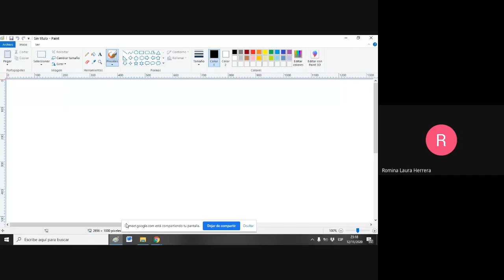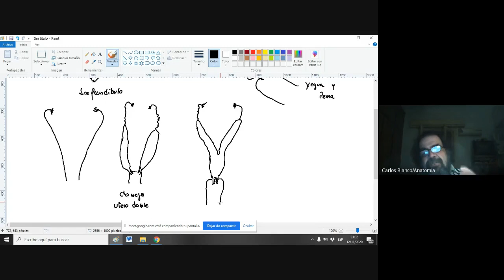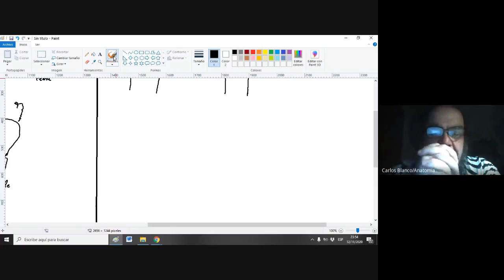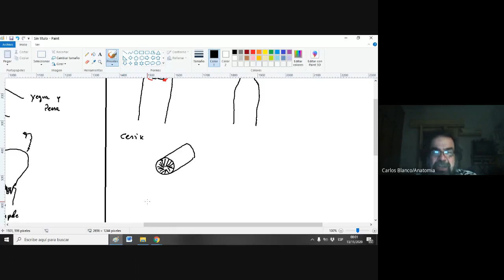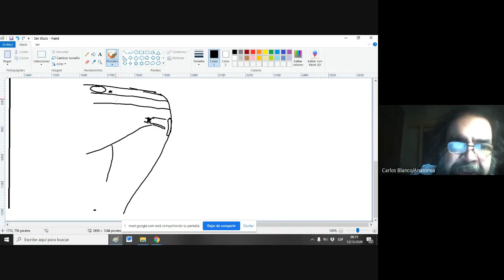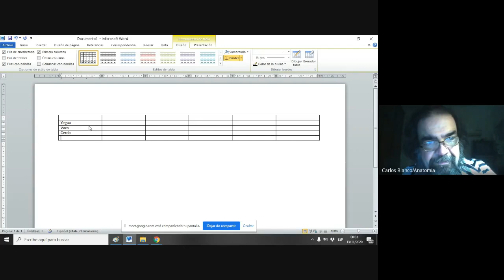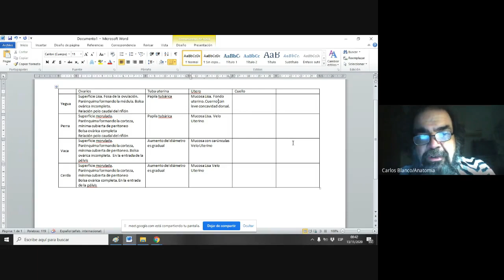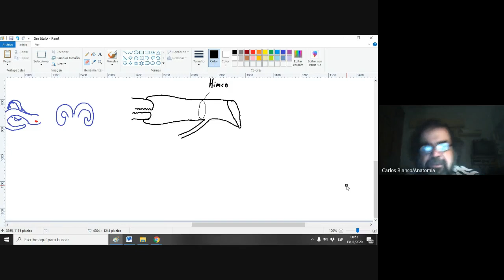Flashconsult Anatomia II 12/11/2020 at 23:16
00:00 Vías de conducción del Sistema Reproductor Hembra
03:29 Tuba uterina
10:00 Útero
34:00 Cérvix
01:00:00 Cuadro comparativo